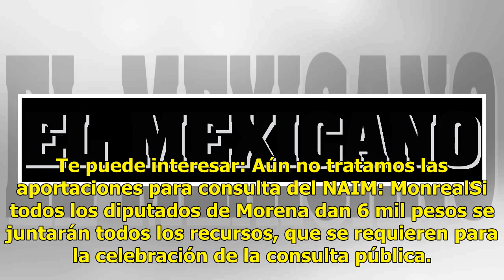"Pasan la charola" a diputados para financiar consulta del NAIM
Jesús Ramírez Cuevas, vocero del presidente electo Andrés Manuel López Obrador, pasó la charola entre los 251 diputados de Morena para que se mochen con 6 mil pesos por persona para realizar la consulta ciudadana para definir el futuro del Nuevo Aeropuerto Internacional de México (NAIM).“Que se moch...